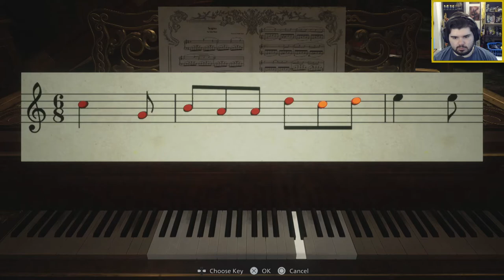AGAIN WITH THE HAND - Resident Evil Village #3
Some fun times with the Tall Lady and her daughters.